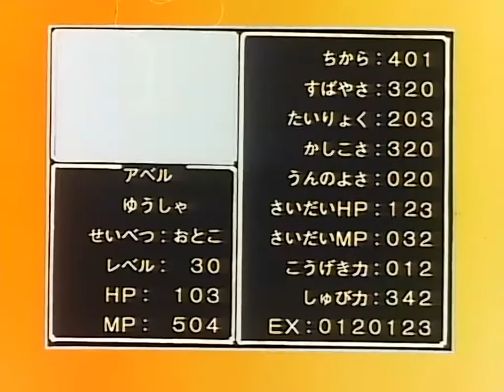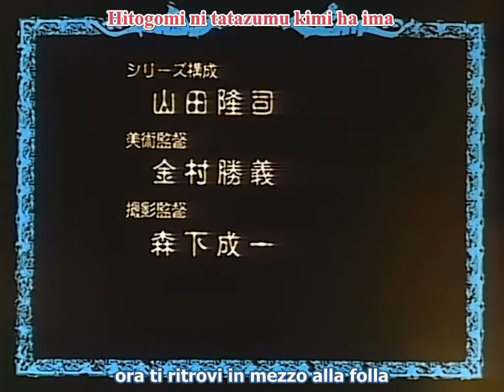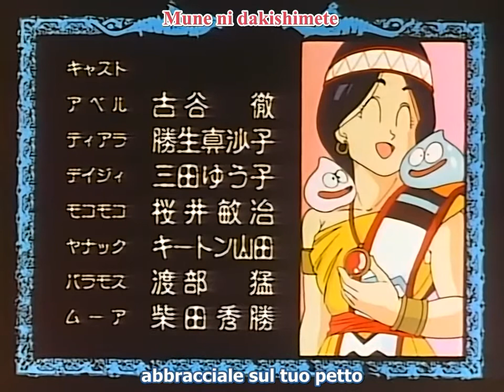Dragon Quest Yuusha Abel Densetsu 10 Sub Ita